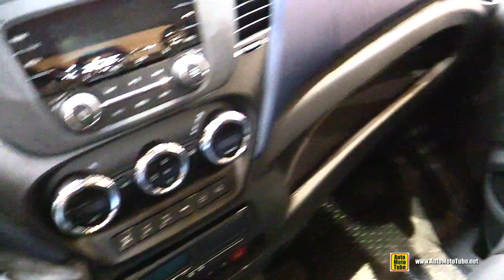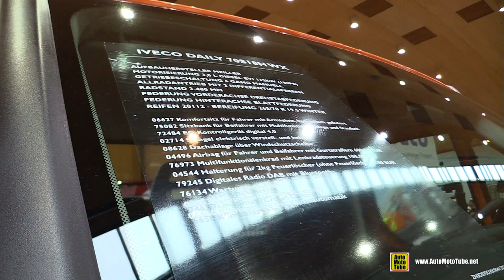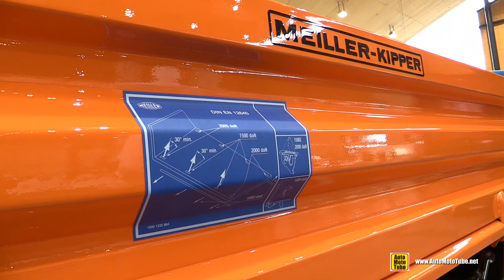2020 Iveco Daily 60 180 Tipper Truck Walkaround Tour